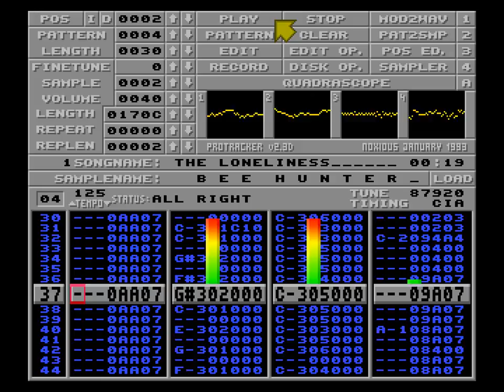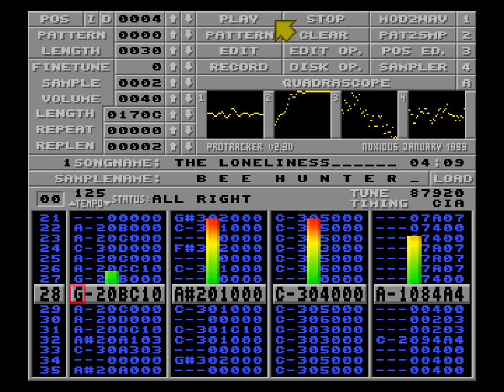Bee Hunter - The Loneliness | ProTracker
"tracked by
b e e h u n t e r
of
j a z z

contact box
write to me on:
bhunter#plearn.edu.pl
or fido: 2:480/39.997

greets must go to:
highlander jazz
dark lord hdb!
all my frinds all!

where music's reachin
no lee-mits..."